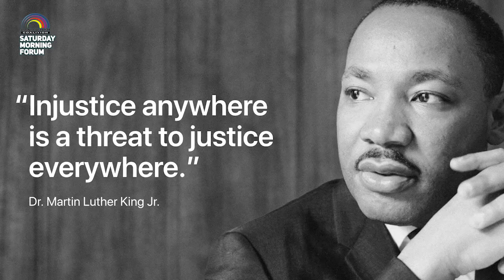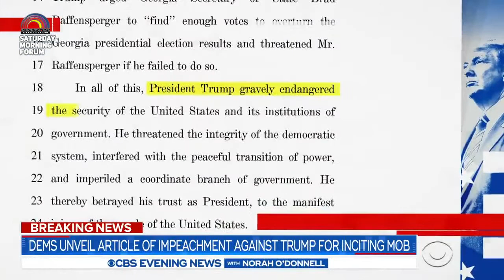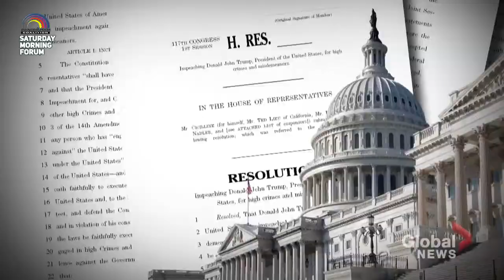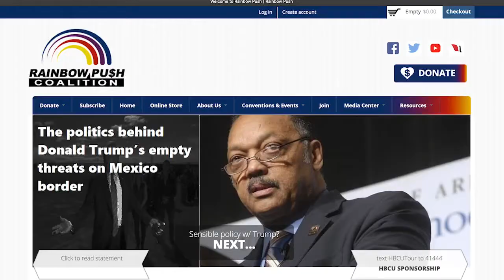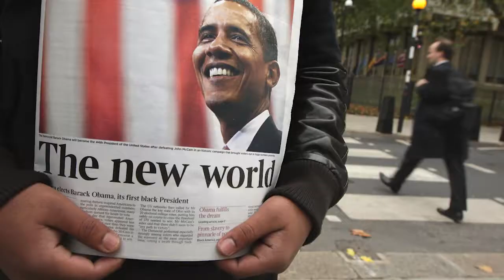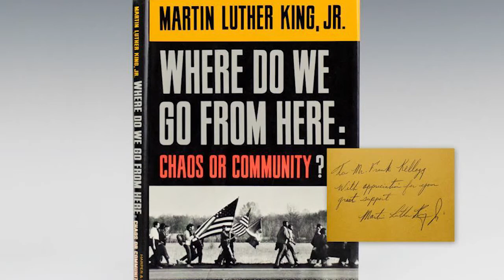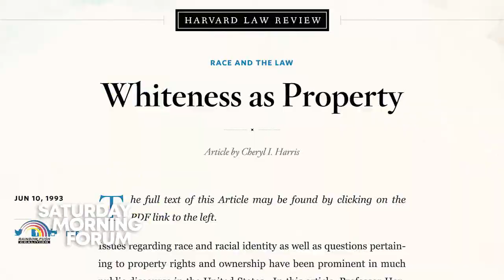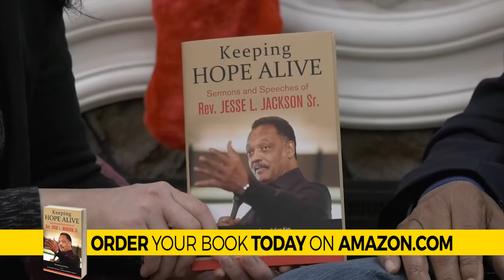Saturday Morning Forum 1/16/2021